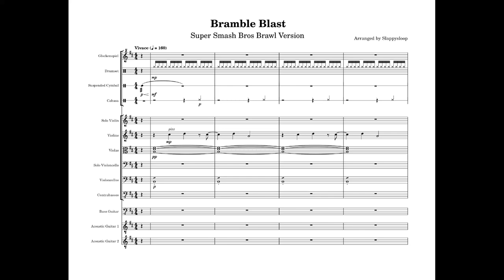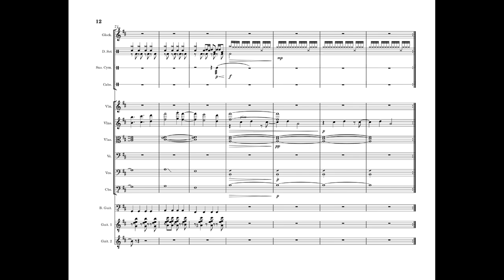Bramble Blast - Super Smash Bros. Brawl OST (Transcription)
Subspace emissary nostalgia hits hard with this one

Essentially a remaster of the original. Created in Musescore 3, sounds from Musescore 4 and soundfonts on Polyphone, and mixed in Reaper.